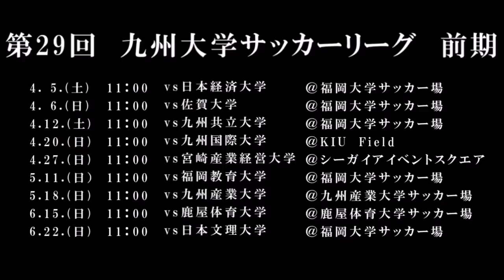福岡大学サッカー部（九州大学サッカーリーグ）開幕戦 PV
説明
第29回九州大学サッカーリーグ前期の開幕戦PVです。